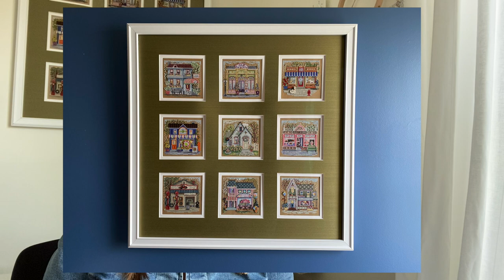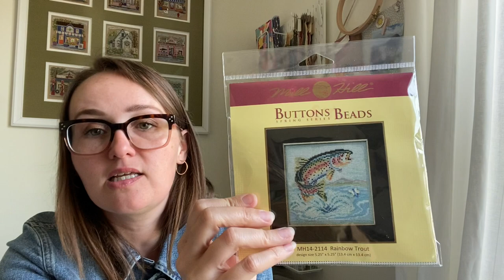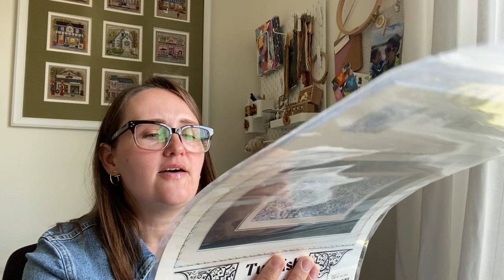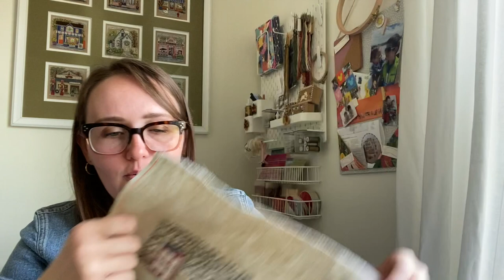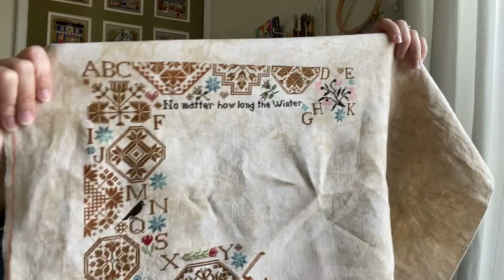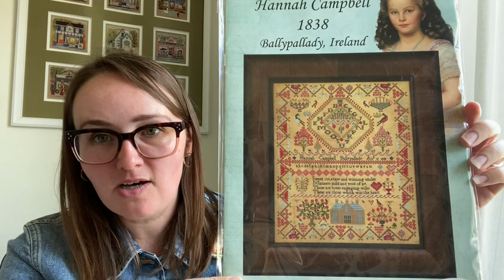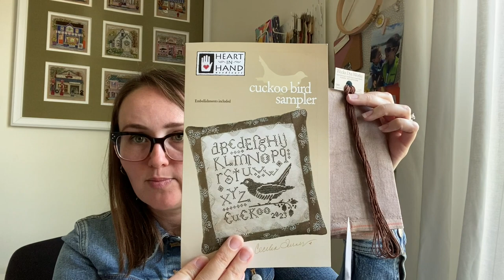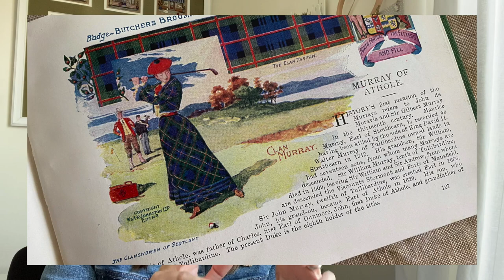StitchStitchBead Flosstube #2 - June 3, 2023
I'm back for another episode! Lots of jibber-jabbering about stitchy stuff. I hope you enjoy and check out the links below to view some of the patterns I mention in my video.